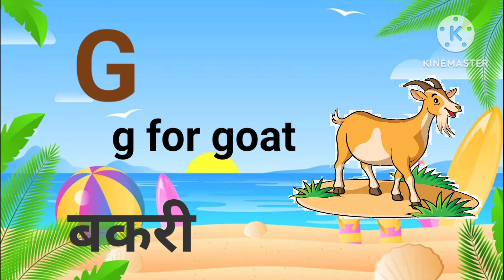A for apple| A for apple kids song | A for apple kids rhymes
your Queries-

Description

A for apple | अ से अनार | abcd | phonics song

A for apple | अ से अनार | abcd | phonics song Music Credit-Youtube free music from Youtube Lybrary Hi- I am puja maurya welcome to my chennel "lucky girl amrita
. Suscribe my channel to get new video notification About this video- Hi friends Is video me ham log Sikhenge a for apple b for ball Mujhe umid hai aapko video bahut pasand aayegi. Your quiry :- a for apple abc songs for children phonics song a for apple b for ball abc song .